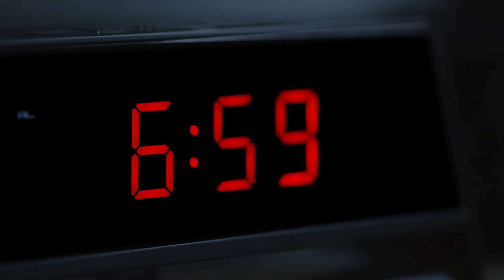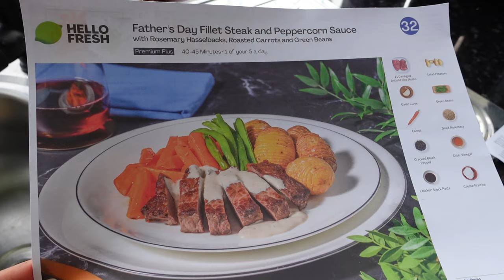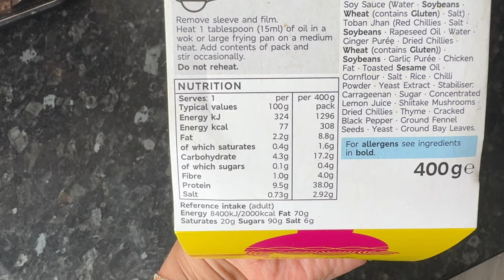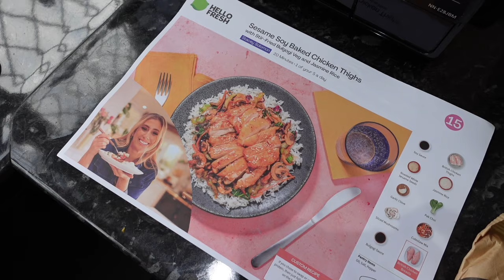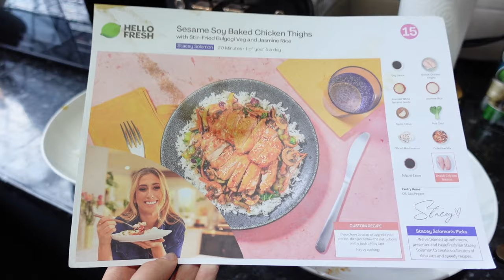🙌🏽 HEALTHY HABITS PT 4 - HALF WAY ON MY JOURNEY TO LOSE 2 STONE (28lbs) AD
‘AD’ HelloFresh has generously provided me with an exclusive offer available for a limited time. to enjoy 60% off your first box, along with 20% off the next two months plus FREE DESSERTS FOR LIFE.  For a limited time only!*

HELLOFRESH Discount: ELR560
GYMSHARK Discount: EMILY
ELRSTYLE Discount: EMILYSWIM10

THINGS YOU MIGHT WANT TO KNOW:

HEIGHT: 5FT 2.3
SIZE: UK SIZE 12-14
AGE: 33 YEARS OLD

GYMSHARK: EMILY
HELIOCARE: HELIO118
ELRSTYLE: NEW10